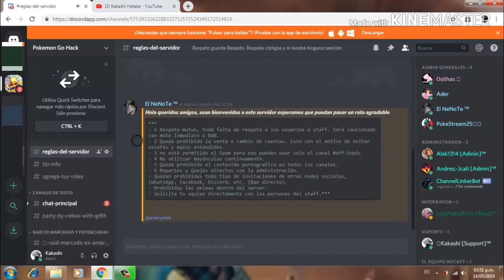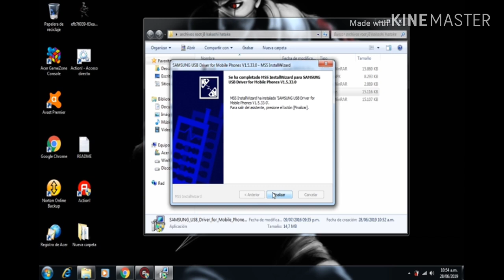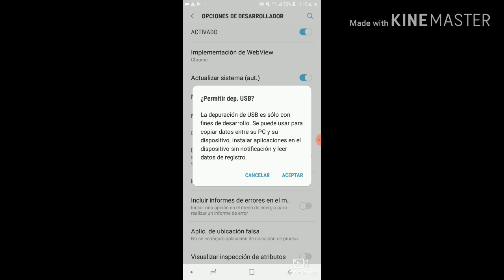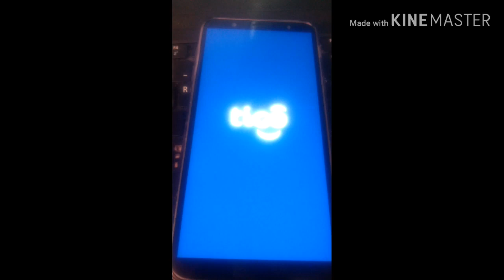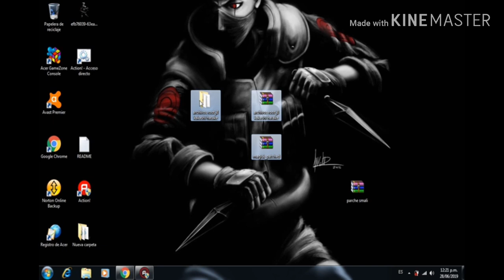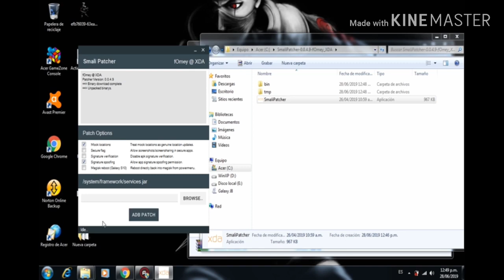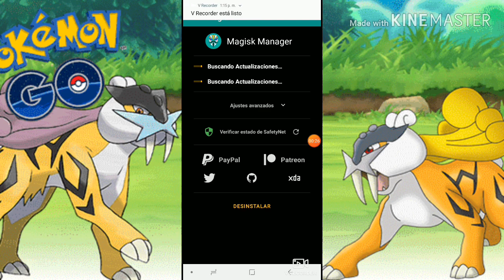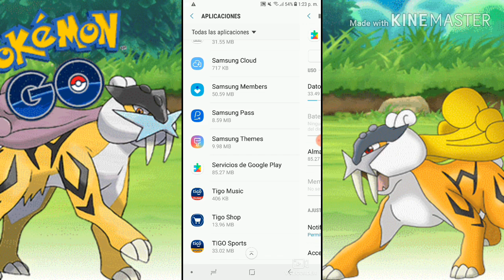Cómo usar joystick en todas las versiones android ROOT Pokémon GO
En este vídeo la manera 100% funcional de usar joystick en todas las versiones de Android todos los parches de seguridad y los servicios de Google play actualizados el método requiere ROOT el teléfono que uso en el vídeo es un Samsung galaxy j8 si tienen dudas comentén dejen su like y suscribanse ..